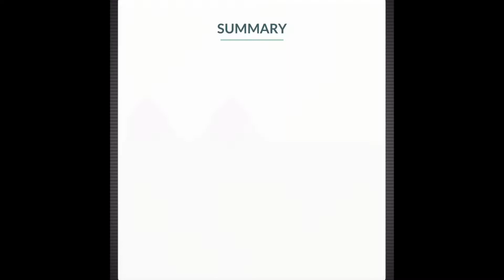Battling and catching gensect in Pokémon go!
*blue gun*